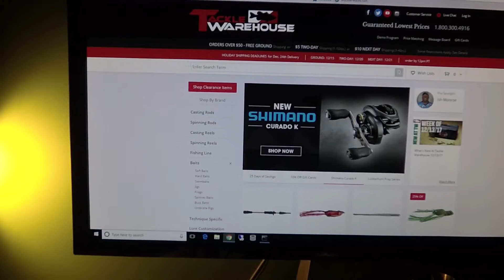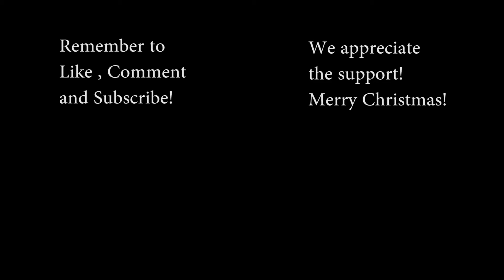Stout Sportsmen Holiday Giveaway - Tacklewarehouse